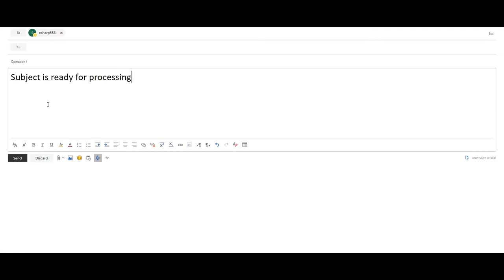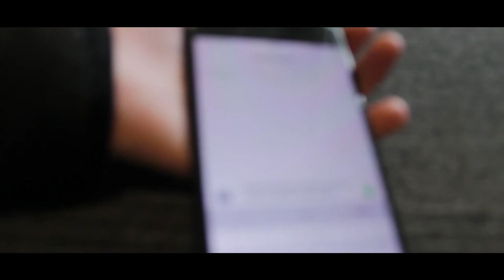Operation I: A Short Film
Directed by Georgia Davies and Charlotte Jones
In association with Fareham College Media Department